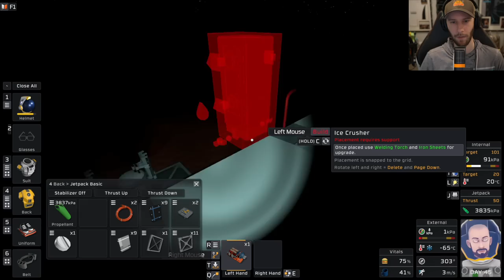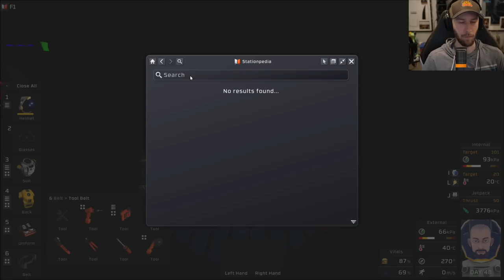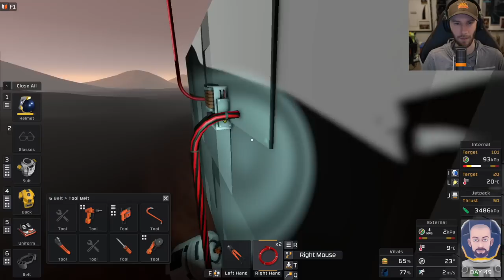Ep. 5 Let's Play STATIONEERS ft. Reid | chocoTaco Variety Gameplay Space Games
And we're back! Again! Having successfully become incredibly powerful in RLCraft (videos still coming Soon TM) and working very hard to ignore all of the problems in Warzone 2.0, The chocolate Tacolate and noted sidekick Reid return to Stationeers for a super long session. You'll laugh, you'll cry, you'll cry from laughing. Enjoy! And also once again apologies to those viewers in Russia and Belarus - the music choco played is blocked in your areas. Sad day.  - Beth